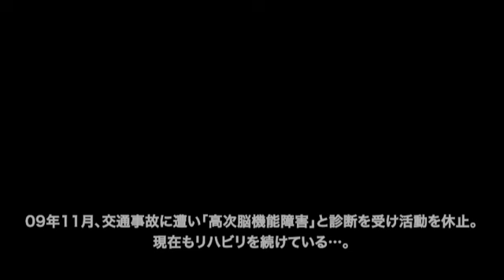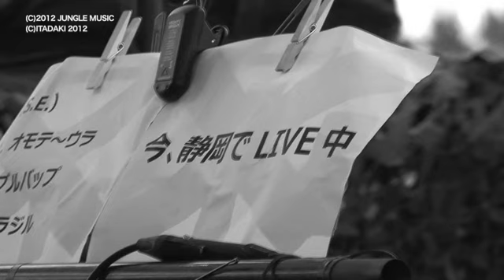頂 ITADAKI 2011 GOMA復活ライブ！！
09年交通事故に遭い高次脳機能障害の症状が後遺しMTBI（軽度外傷性脳損傷）と診断され活動を休止。その後も懸命にリハビリを続け再起不能と言われた事故から苦難を乗り越え2011年６月に静岡で行われた野外フェスティバル「頂」にてシークレットゲスト出演し奇跡の復活を成し遂げた。